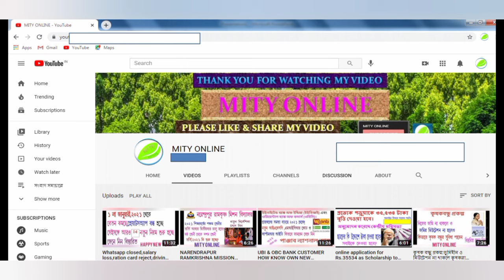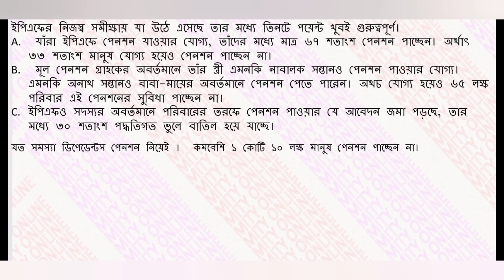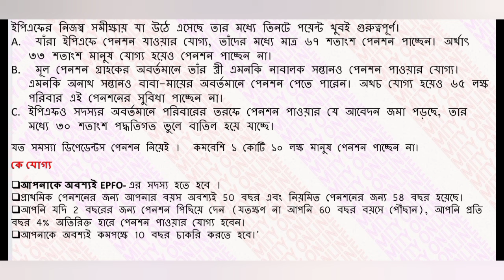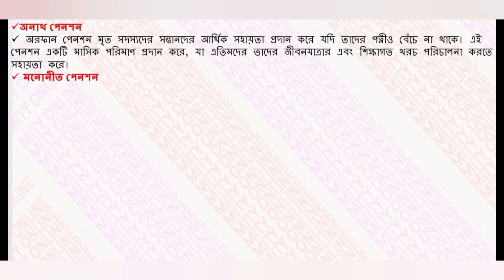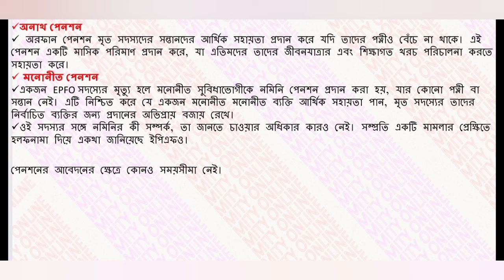NEW FAMILY PENSION FOR CHILDREN,WIFE,NOMINI,WIDOW,DISABILITY PENSION,SUPER ANNUATION.EPFO.EPS-95.